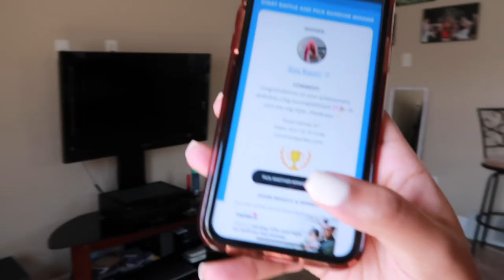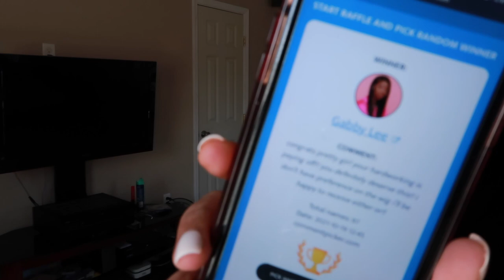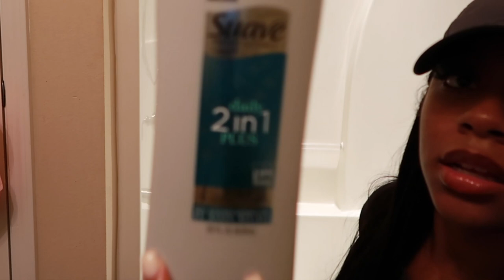WEEKLY VLOG | TAKING IG PICTURES + APARTMENT HUNTING + GIVEAWAY WINNERS + OPENING NEW WIGS